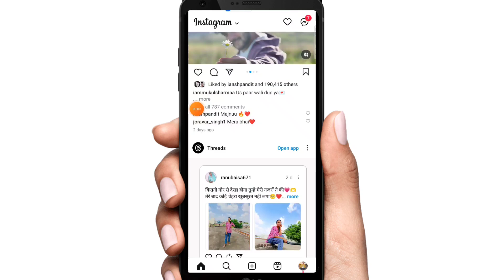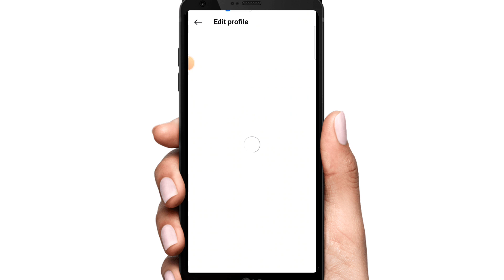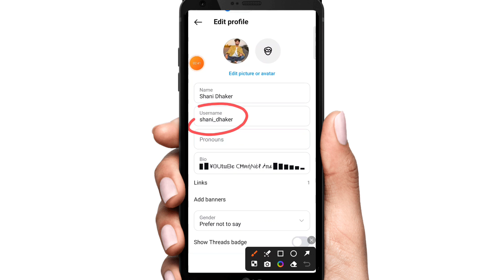Instagram bio kya hai | Instagram bio kya hota hai | Instagram bio ka kya matlab hai